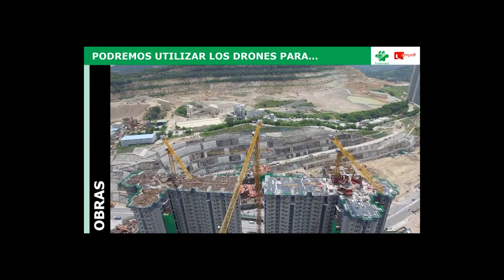Formación Drones y SSL. Primer Curso Básico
Lo que debes conocer para apuntarte a nuestro curso especializado en la PRL frente al uso de drones, o su presencia en los centros de trabajo.